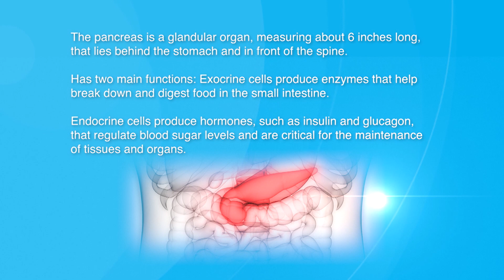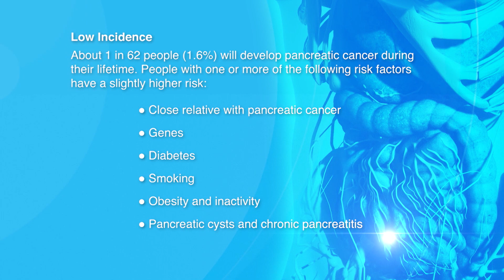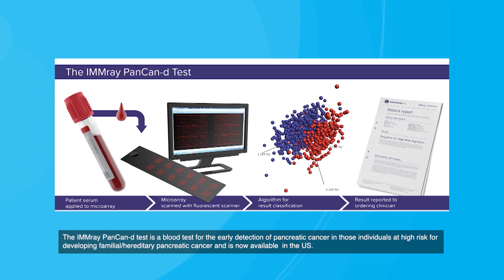Testing for Pancreatic Cancer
Pancreatic cancer is often viewed as a death sentence, primarily because the majority of patients are diagnosed with late-stage disease when surgery is not possible. But if you can detect it early, in stage I or even II, the five-year survival rate improves drastically.

Immunovia’s mission is to improve early detection rates of pancreatic cancer to allow for more and better treatment options. By educating individuals and primary care practitioners about the IMMray® PanCan-d test, they hope to achieve their goal.

The IMMray® PanCan-d test is the first and only blood test dedicated to the early detection of pancreatic cancer. For many, this test signifies hope in a disease that has not provided much hope to people for a long time.

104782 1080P